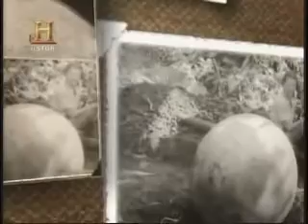Especial de Costa Rica en The History Channel 35